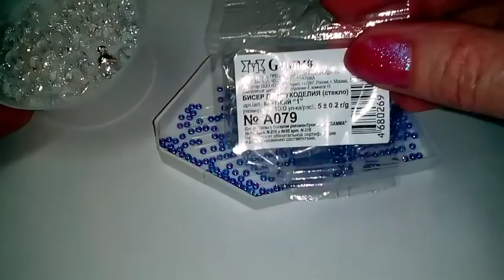Браслет из бисера и бусин. Tutorial: beaded bracelet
Всем рада, кто зашёл на мой канал! Сегодня у меня вот такой браслетик, кому понравился узор, присоединяйтесь!

Меня можно найти в фейсбук by